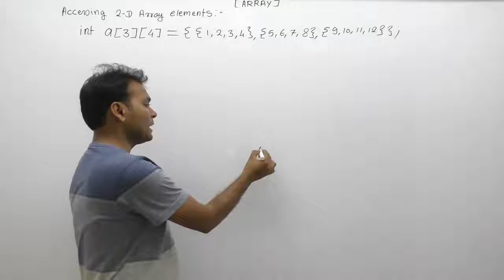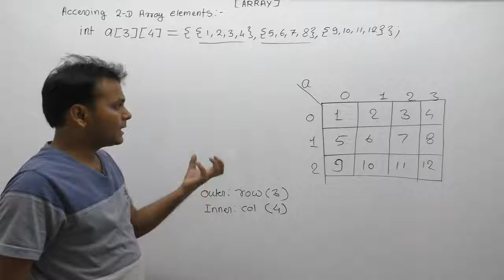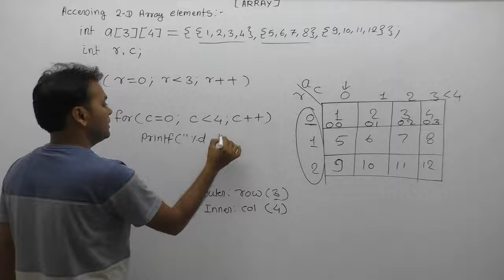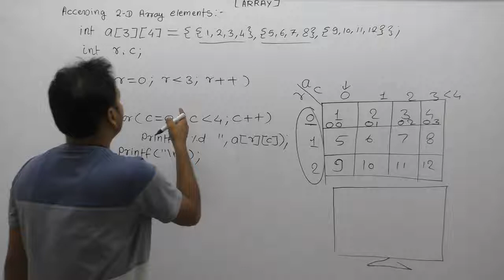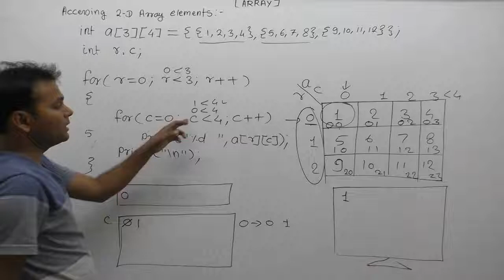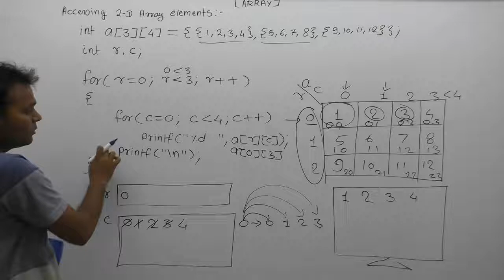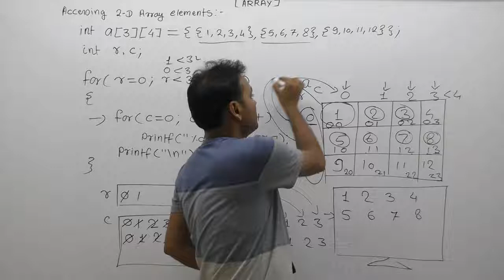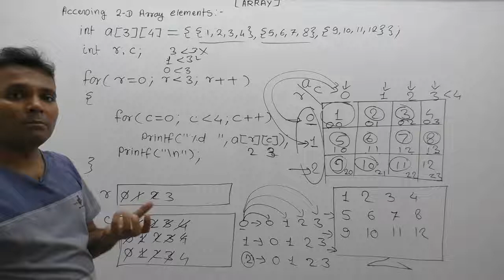How To Accessing All Element Of Two Dimensional Array |Part882| C Language By Java Professional